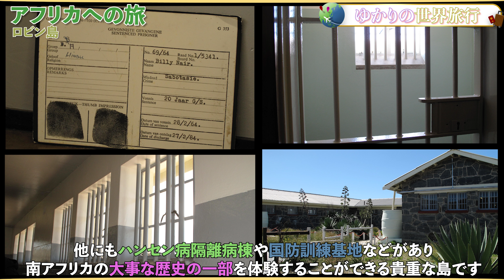野生動物の王国 アフリカのサファリまで行ってきた！ 全米で最も治安の良い都市で実践英語を学べる AOI College of Languages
全米で最も治安の良い都市で実践英語を学べます。
AOI College of Languages

AOI College of Languagesはロサンゼルス国際空港から車で約50分、全米で最も治安の良い都市に選ばれたこともある南カリフォルニアはオレンジカウンティのアーバインにキャンパスがあります。近くにはディズニーランドやナッツベリーファームなどのアミューズメントパークや、アメリカで人気のドラマ「OC」の舞台となったニューポートビーチやハンティントンビーチがあり、その他にもショッピングセンターや公園など、楽しめる場所がたくさんありますので、学校アクティビティとしてそれらの有名スポットへよくいきます。

AOI Collegeはアーバインの中心地にあるションピングセンター街（Centorstone Plaza）のすぐ隣にあります。周辺には約100店舗の商業施設があり、留学生が便利で快適に過ごしていただける環境になっています。

当校はアメリカ政府が留学生を受け入れる語学学校へ取得を義務付けているアクレディテーションの1つ ACCET を取得しており、アメリカ政府とその団体が認可する優良英語学校としてI-20の発行資格を持っています。

現在、AOI Collegeでは世界約30カ国から約150名の留学生が在籍し英語を勉強しています。英語クラスレベルは５レベルあり、英語が初心者の方も安心してご入学いただけます。英語が上級者の方も必要に応じた英語力レベルのクラスでレッスンを受けていただくことができます。AOI College はいつでもご入学可能。低価格な英語コース費用も好評です。

,TEFL 英語教授法コース,カリフォルニアの提携大学へ進学